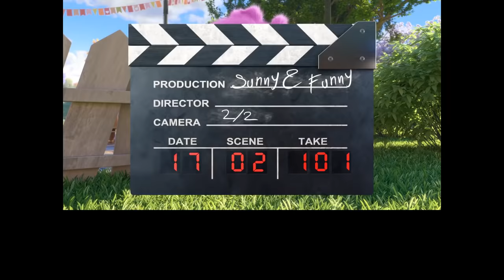Videos For Kids | Sunny Bunnies CHUBBY BUNNY | Funny Videos For Kids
'Like' the official Sunny Bunnies Facebook page for exclusive clips and fun from everyone's favourite mischievous Bunnies.